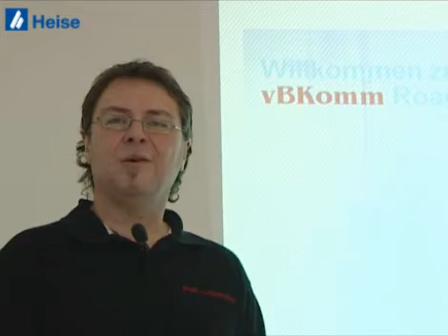Image-Video von vBKomm GmbH aus 26419 Schortens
Image-Video von vBKomm GmbH, Computer, aus 26419 Schortens

Wir zeigen Ihnen aus dem Bereich Computer den Imagefilm von vBKomm GmbH aus 26419 Schortens. Bei Fragen steht Ihnen Computer vBKomm gerne unter (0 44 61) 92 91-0 zur Verfügung. Die Besuchsanschrift lautet: Süderooger Str. 8 in 26419 Schortens. Computer vBKomm finden Sie auch in Das Örtliche für Jever.